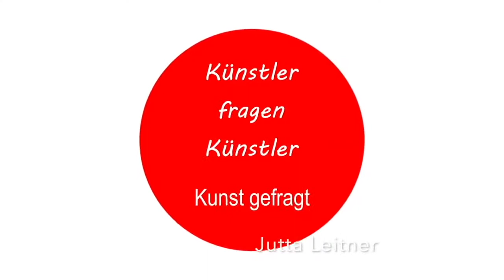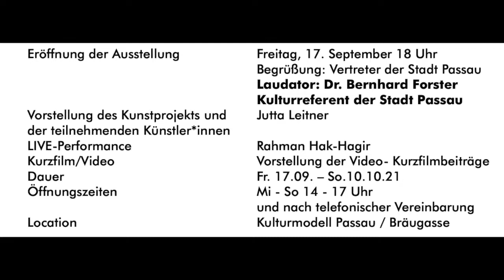Jutta Leitner: bildende Künstlerin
Als Mitglied des Paul-Klinger-Künstlersozialwerk e.V.  war Jutta Leitner in 2020 mit einer ihrer experimentellen Fotografien in der jurierten Ausstellung "Was Menschen berührt" vertreten.
Aktuell beschäftigt sie sich mit der MultiKunstProduktion KOMMUNIKATION. Dies ist ihr erste Kunstprojekt in Eigenregie, mit autonomer Konzeption, Organisation und Projektleitung.

Erfahren Sie mehr über dieses innovative Projekt und die damit verbundene Ausstellung, die im September 2021 in Passau eröffnet werden wird.